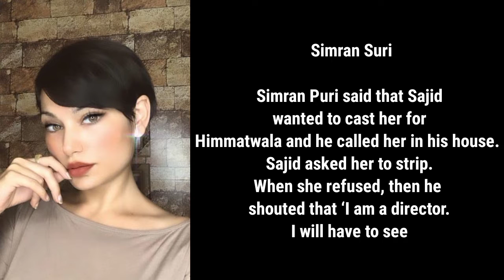sajid khan sexual assault allegation in the MeToo movement